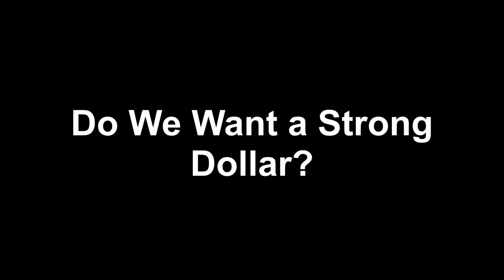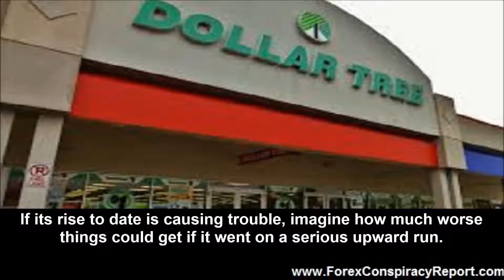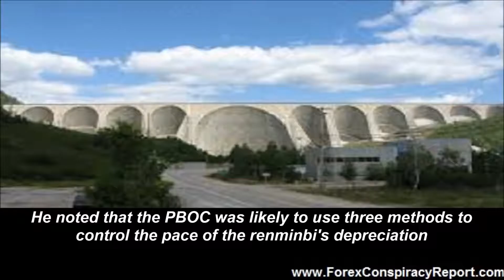Do We Want a Strong Dollar?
If Trump supporters get their way and the new president and congress stimulate the US economy prices and wages will go up and the U.S. Federal Reserve will raise interest rates to stave off excessive inflation. Higher rates will result in a stronger dollar. Do we want a strong dollar? What if a too-strong dollar hurts US exports? Would a super-heated economy with a strong dollar end up with a recession and market collapse? Bloomberg writes that a strong dollar could bash the economy.

The headlines are full of scary reports about the dollar’s rise to a 14-year high against a basket of six major currencies. Its strength will hurt U.S. manufacturing while triggering capital flight from emerging markets, economists say.

What’s really alarming, though, is that even though the dollar has jumped 6 percent against the euro and 12 percent against the yen since the U.S. presidential election, it remains well below its historic highs. If its rise to date is causing trouble, imagine how much worse things could get if it went on a serious upward run.

The stock market is up because investors believe that Trump’s plan to spend for infrastructure, lower taxes and repatriate offshore corporate capital will bring about strong economic growth. If this occurs the Fed will certainly raise rates and quickly driving the dollar up. This will pull money out of emerging markets threatening a global recession which will not help US stocks, manufacturing or workers who are counting on Trump for better jobs.

Can We Help It?

The dollar’s strength is not all about the USA and U.S. fiscal policy. China, Japan, the EU and Great Britain all have their problems leading to weaker currencies. CNBC describes China’s dilemma regarding Yuan volatility. China is struggling to keep the Yuan from falling too far and too fast. Their strongest weapon is selling their foreign reserves to buy back Yuan.

He noted that the PBOC was likely to use three methods to control the pace of the renminbi's depreciation - foreign-exchange intervention, interest rates and capital controls - but added that those would all present "very challenging side-effects."

Intervention was the most straightforward way to control the currency, but the bite out of foreign-exchange reserves could become an issue, Robertsen said.

On Saturday, China reported that its foreign exchange reserves fell for a sixth straight month in December, declining by $41 billion for the month, to $3.011 trillion, the lowest since early 2011.

"We've seen a meaningful decline in reserves over the last two years, largely as a function of FX intervention," he said. "If they continue to intervene in the FX markets, they will categorically take the FX reserve number through $3 trillion."

As the Yuan falls wealthy Chinese are moving their money offshore and into other currencies like the dollar. This accelerates the fall and strengthens the dollar. Do we want a strong dollar? Can we help it? If the dollar is not managed properly and especially if Trump brings on a trade war over imports the dollar will soar as the US and world economy tank!